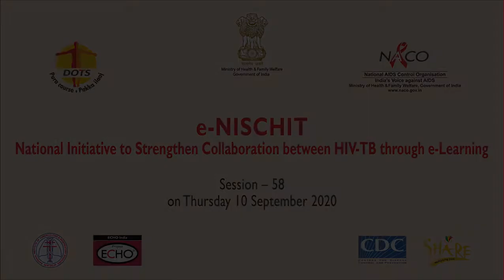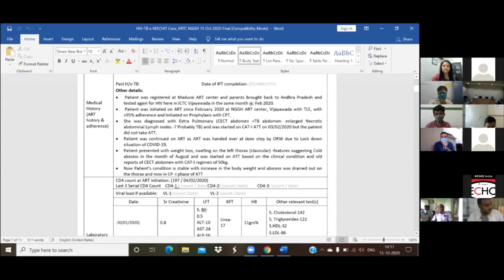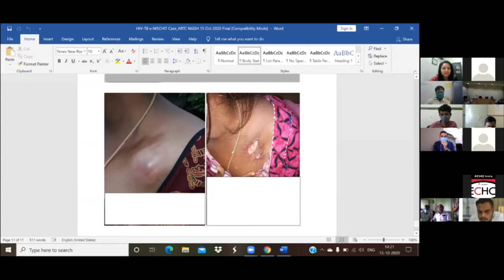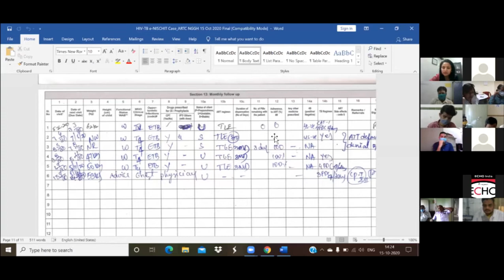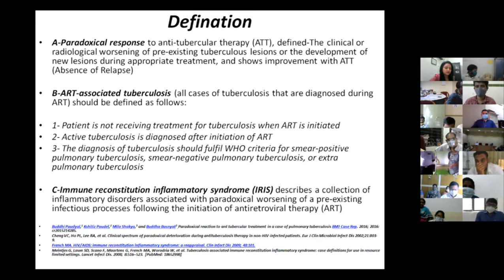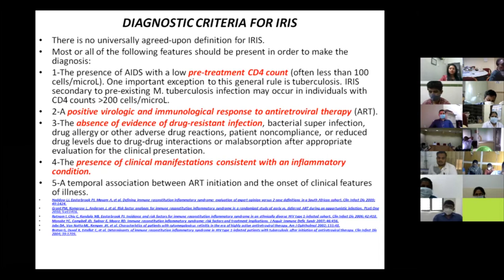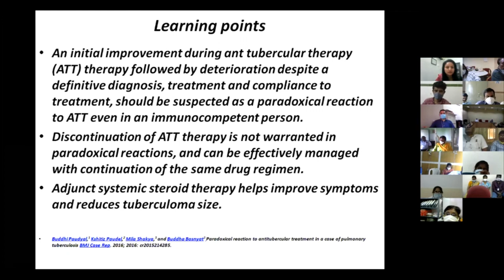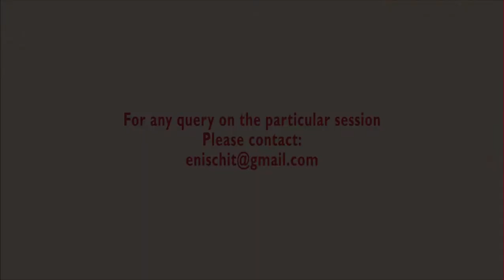Session-58, 15 October 2020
Topic: A case of young PLHIV with Extrapulmonary Disseminated Tuberculosis, by: Dr Lokender Kumar, Specialist SAG (Tuberculosis & Respiratory Diseases), NITRD, New Delhi. Moderator: Dr Upasna Agarwal, NITRD.